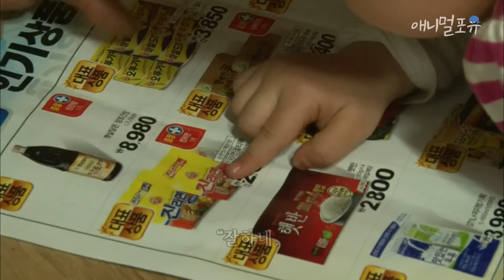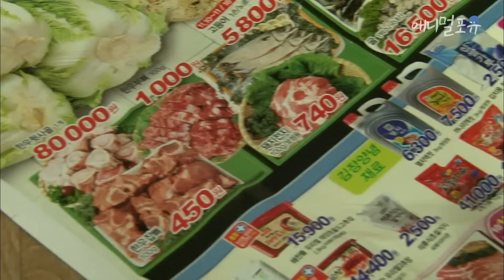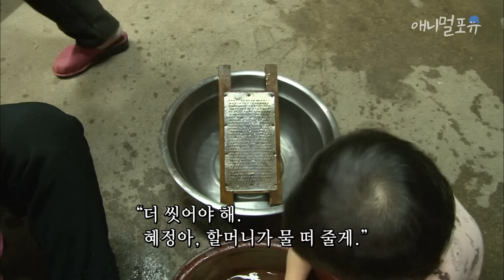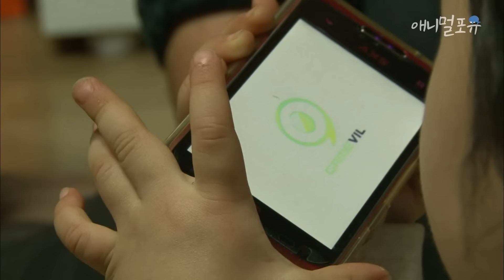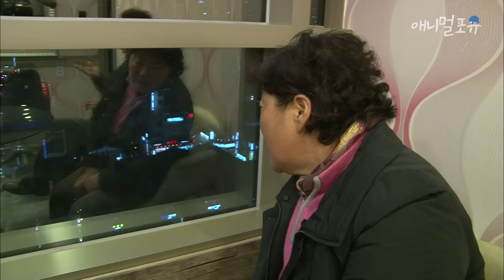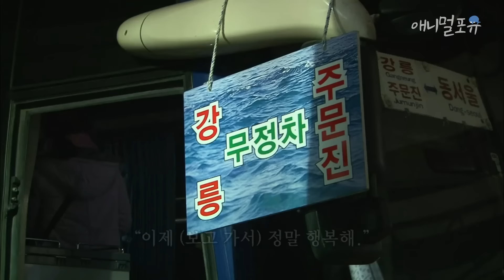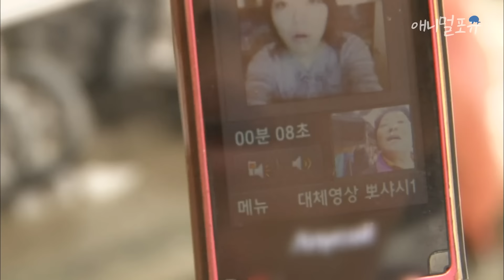[풀버전] 인간극장 레전드다큐 I 감나무집 노부부와 증손녀, 그리고 아궁이를 좋아했던 강아지의 겨울나기 I 삼산리에 겨울이 오면 I KBS 인간극장 2011 방송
오대산 산골 삼산마을, 그 '끝집'에 경섭씨(55), 영순씨(56) 부부가 산다.
평소에는 밭농사를 짓고 송이버섯을 따러 다니는 부부~
농한기엔 옥수수를 삶아 등산객들에게 파는 영순씨와 지게를 짊어지고 오대산에 올라 품을 파는 경섭씨, 부지런함까지 똑 닮은 부부다.

평소에는 아흔 넘은 아버지와 부부만 사는 단출한 집, 이번 겨울,
아들내외와 손녀들이 들어와 4대 가족이 함께 겨울맞이를 한다.

옥수수처럼 구수~한 영순씨와, 털신처럼 마음 따뜻한 경섭씨~
4대 가족이 함께 쓰는 겨울 일기의 첫 장이 시작된다.

'삼산리에 겨울이 오면...'

00:00:00 1부
00:32:02 2부
01:02:34 3부
01:33:31 4부
01:33:31 4부
02:04:26 5부

염소떼만 400마리 몰고다니는 남편과 속터지는 아내

※ 회차 정보 : 인간극장 - 삼산리에 겨울이 오면 (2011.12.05. ~ 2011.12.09. 방송)